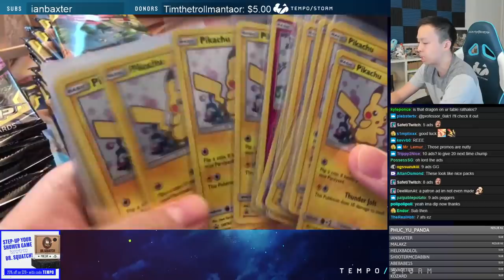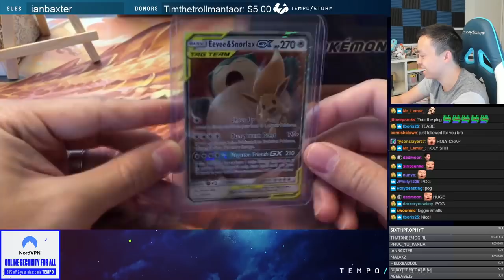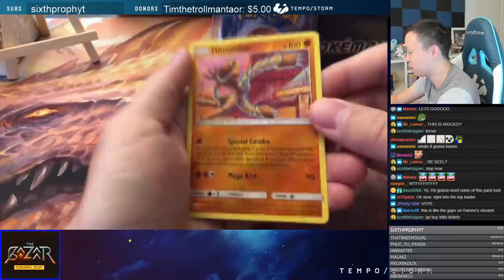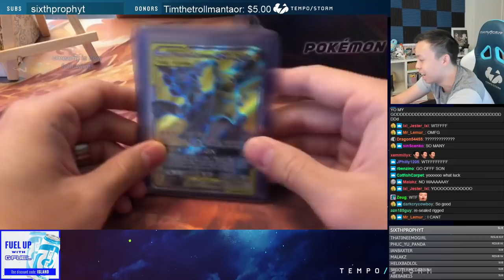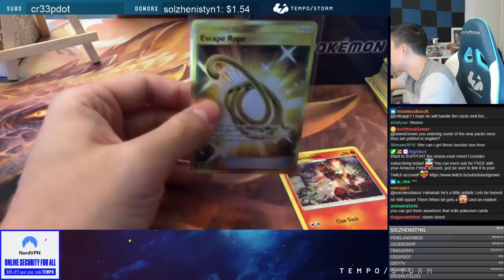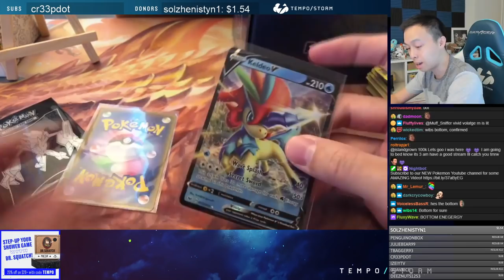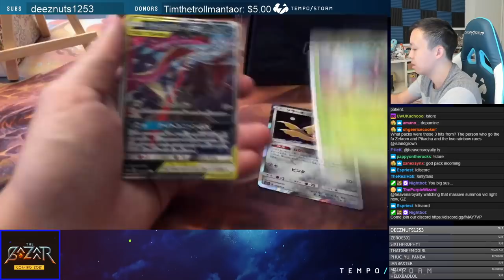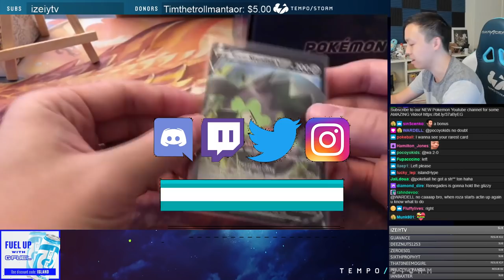THE LUCKIEST PACK OPENING SESSION EVER! - Pokemon Team Up Blister Packs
Today, we open up a bunch of Pokemon Team Up Blister packs for some of our viewers and we get some of the craziest hits we've gotten yet! Blister packs = Infinite RNG luck!